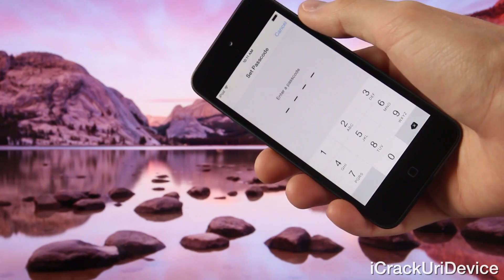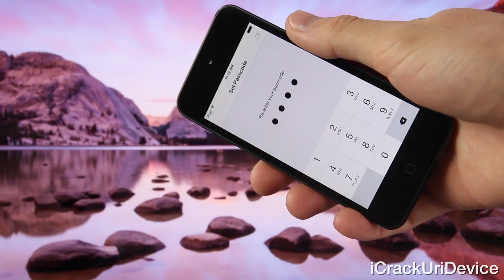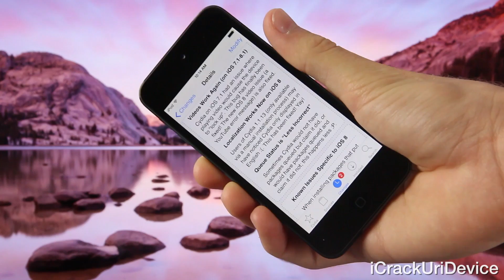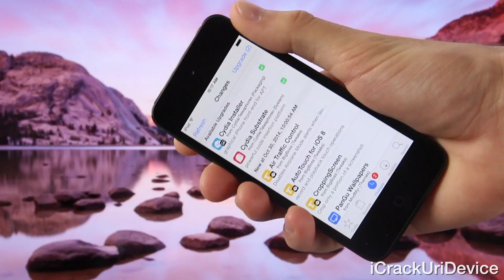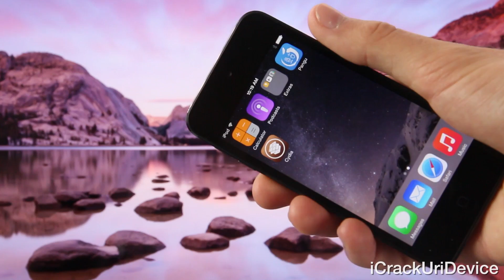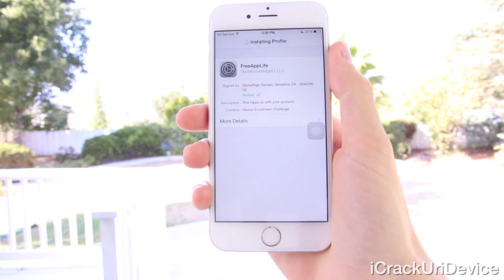NEW Jailbreak iOS 8 Untethered Pangu 8.1 Passcode Fix, Touch ID iPhone 6 Plus 5S & iPad Air 2,Mini 3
WATCH FIRST
 Untethered Jailbreak Passcode and Touch ID Cydia Update fix!

iOS 8 and 8.1 Pangu Jailbreak Untethered tutorial and How to properly Jailbreak on iOS 8 instructional guide can be found

Additional Jailbreak and iOS 8.1 information, including details concerning Pangu, and Cydia, for the iPhone 6 Plus 5S, 5C iPhone 5S, iPad Air 2, Mini 3,4 owners is available